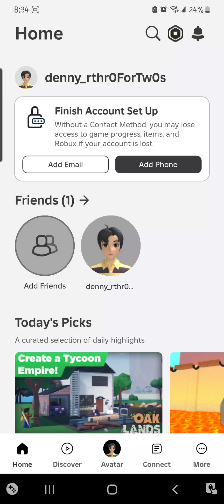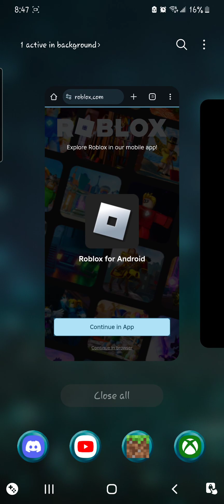pet simulator restart - rebirth 2 - part 1 / 6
sorry, I did not know I didn't pause at the time I left at near 8 mins and sorry, I was trying to clean my phone